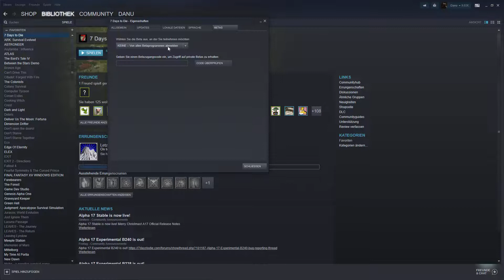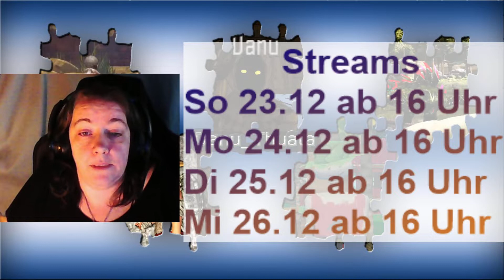Info Video - Streams über die Feiertage, und Frohes Fest an alle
Streams finden wie die letzten Jahre zu Weihnachten statt.
Ich beginne damit heute um 16 Uhr... Was wir spielen entscheiden wir im Stream.
Morgen, Mo den 24.12 streame ich ab 16 Uhr
auch Di und Mi jeweils um 16 Uhr auf Twitch.